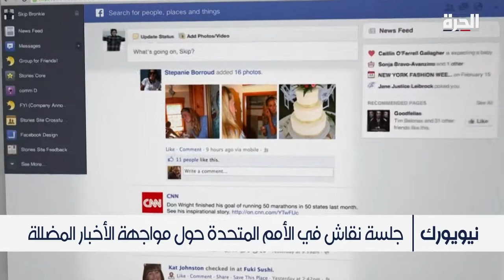جلسة نقاش في الأمم المتحدة حول مواجهة الأخبار المضللة